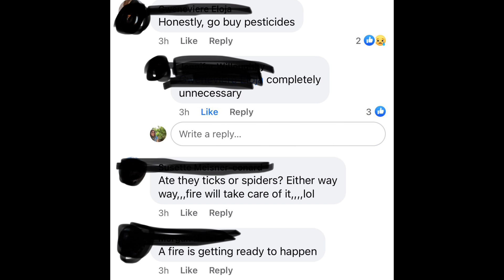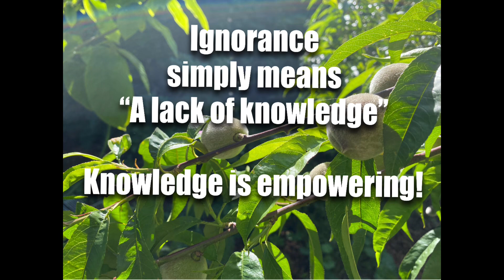“Kill it with Fire”?? Heck, NO! Understanding Bugs to Grow Healthier Garden Plants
Learning the role and value of invertebrates in the garden is so important to having more productive and sustainable gardens. Our knee-jerk reaction to kill, spray, burn, squish bugs without first figuring out why they are in our garden and what role they serve can be reframed to empower us to grow more resilient gardens.